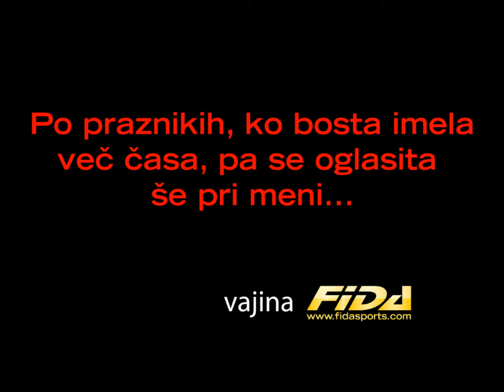FIDAski - najcenejše otroške smuči v Sloveniji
Vsem Božičkom in Dedkom Mrazom ponujamo NAJCENEJŠE otroške in mladinske smuči v Sloveniji! Podrobnosti na nakup na